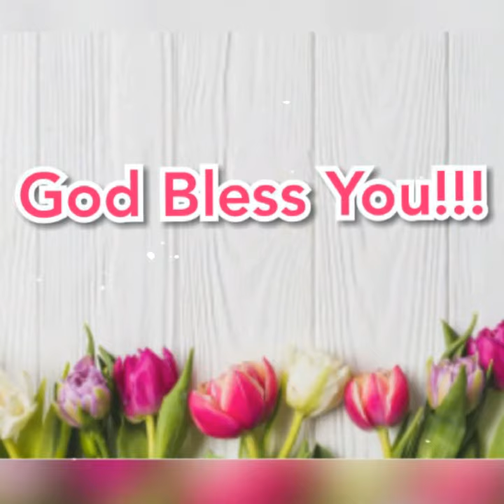Bible quiz | Tamil Bible Games 13 | Bible Quiz in tamil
To view more Bible quizzes and games visit our play list,

To view our Live Bible quiz episodes,